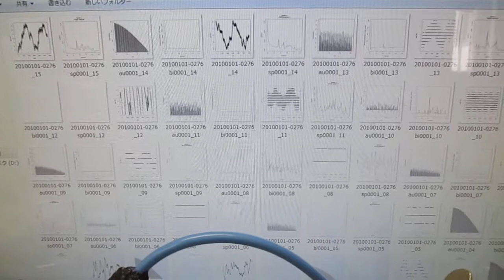超音波による、ナノレベルの攪拌・乳化・分散・粉砕技術 Ultrasonic-labo